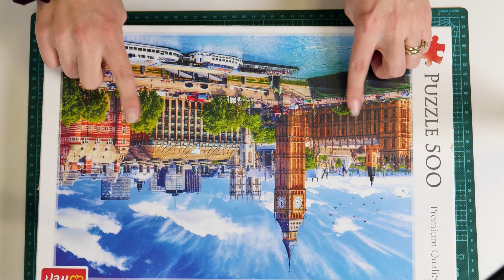How to do a puzzle resin casting handmade 2022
How to do a puzzle resin casting 2022, handmade in your home or office with simple tools. Enjoy this video